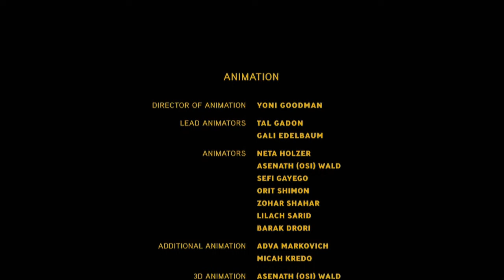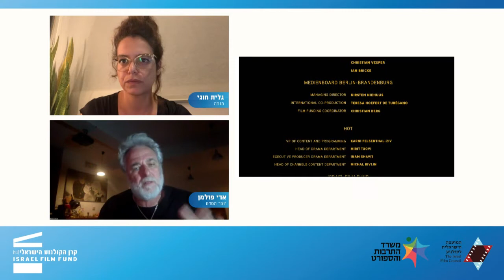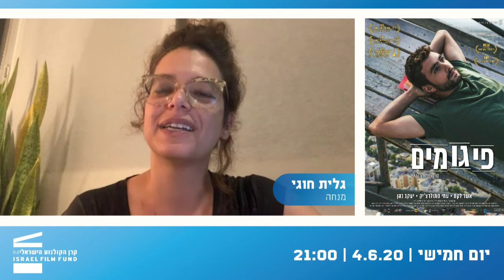יוצאים לסלון: ואלס עם באשיר | ארי פולמן, אהוד ברק, מתי פרידמן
מועדון הצפייה הוירטואלי של קרן הקולנוע הישראלי, "יוצאים לסלון" מציג את סרטו פורץ הדרך של הבמאי ארי פולמן, "ואלס עם באשיר". בשיחה אישית שהתקיימה לאחר ההקרנה עם המנחה גלית חוגי מספר ארי פולמן על תהליך ההפקה של הסרט. לרגל ציון 20 שנה ליציאה מלבנון הצטרף לשיחה רה"מ לשעבר אהוד ברק ושיתף את הצופים בחוויותיו מהאירוע מנקודת מבטו.